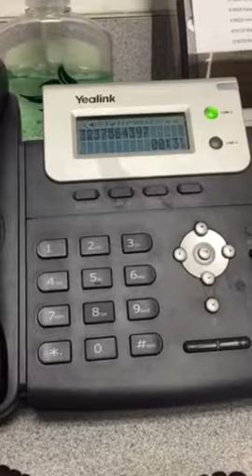Epic answering machine greeting